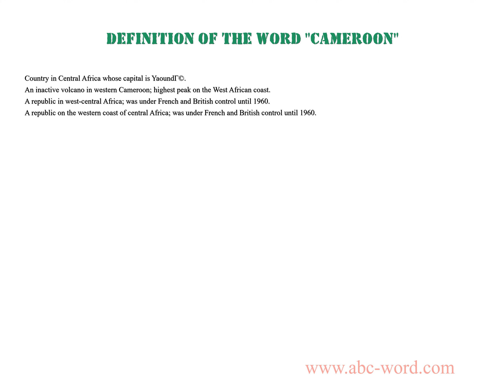Definition of the word "Cameroon"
you will find full information about this word "cameroon".
From the video you will learn the definition for the word cameroon. The lexical meaning of the word cameroon. What does the word cameroon mean? And much, much more...